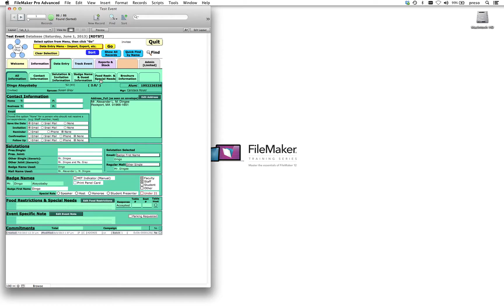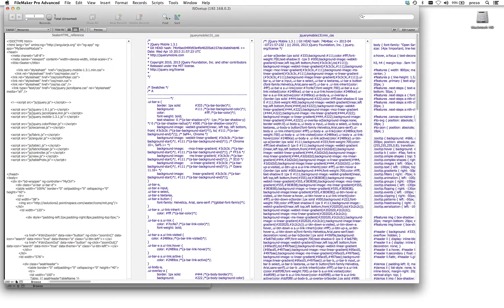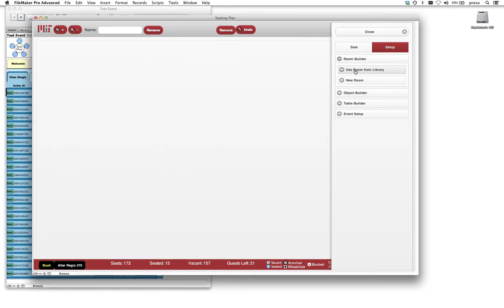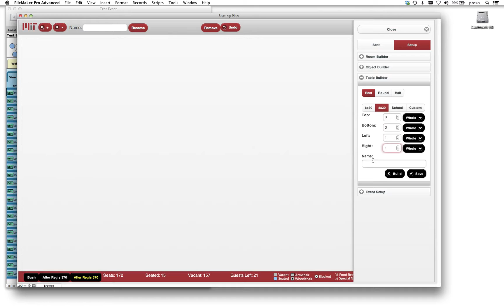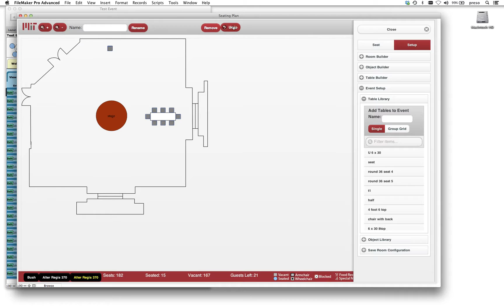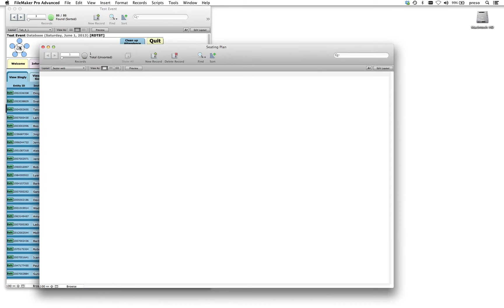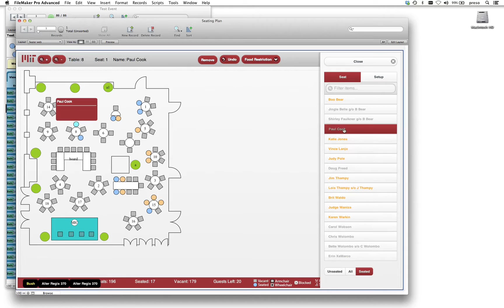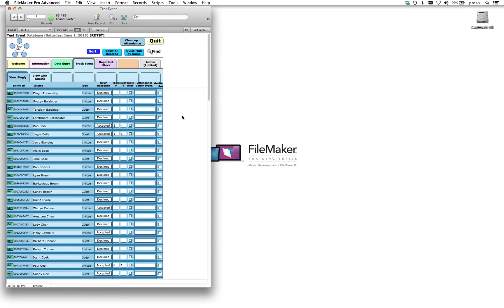iSolutions HTML5/JS/CSS Seating Map for M.I.T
The Massachusetts Institute of Technology (M.I.T) was looking for an interactive Seating Map to connect to their existing FileMaker database(s) to centralize and manage Guests and seating for various fund raising events held on or near the M.I.T campus.

We used HTML and JavaScript along with CSS to create a custom Seating Map designer and Seating tool to be used by their fundraising staff.